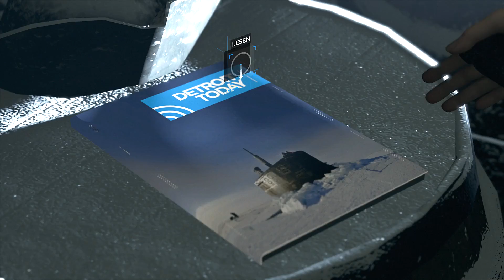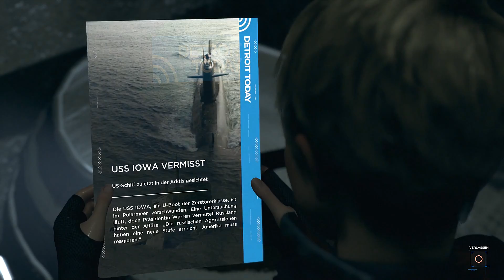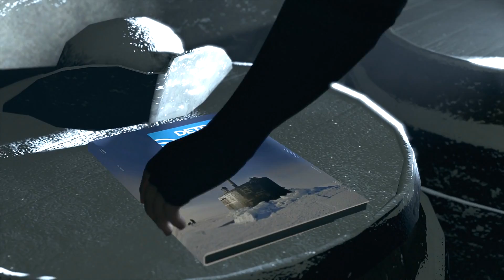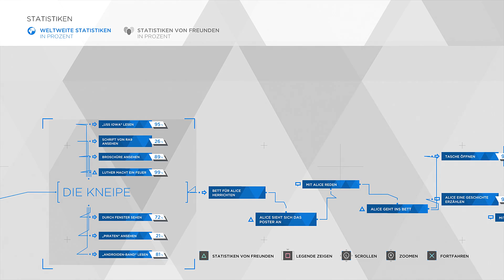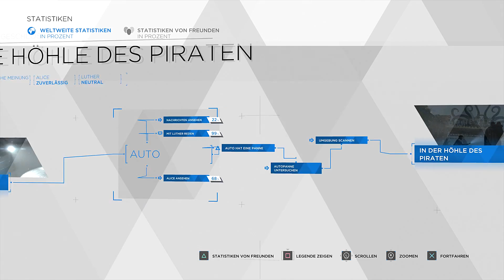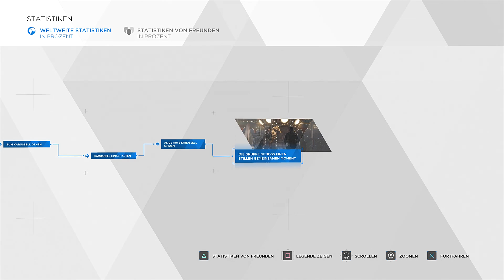Detroit: Become Human [German] #13 Ein Moment der Freude [LET'S PLAY]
.:｡✿ Kara und Alice, nun in Begleitung von Luther, scheinen für's Erste in Sicherheit zu sein. Nach dem Vorfall bei Zlatko hatte ich die Hoffnung ja schon ganz verloren. Doch wir sind noch lange nicht am Ziel. Wenn dann noch das Auto ausfällt, isses mal wieder ganz super, vor allem in der tiefen Nacht, umgeben von Schnee und Kälte. Unsere einzige Zuflucht ist ein heruntergekommener Vergnügungspark. Silent Hill lässt grüßen... Hauptsache wir finden einen Ort zum Schlafen, der uns, vor allem Alice, vor der Kälte schützt. Doch Nachts lauern uns Androiden auf, die rA9 Zeichen an der Wand, hätten mich ja schon warnen sollen, ich hoffe nur, dass die uns freundlich gesinnt sind. ✿｡:.

Erkunde die zahlreichen Schicksalswege der Charaktere und führe sie durch eine sich verzweigende Geschichte, die sie dazu zwingt, sich komplexen persönlichen Fragen zu stellen und in letzter Konsequenz auch die Natur ihrer eigenen Existenz infrage zu stellen.

Werde menschlich. Eine fesselnde Erzählung …

.:｡✿*ﾟ'ﾟ･✿.｡.:* *.:｡✿*ﾟ'ﾟ･✿.｡.:* *.:｡✿*ﾟ¨ﾟ✎･ ✿.｡.:* *.:｡✿*ﾟ¨ﾟ✎･.:｡

❤ Dir gefällt das Spiel? Dann unterstütze die Entwickler und kauf dir das Spiel im Original. :)

Ansonsten kann man mir gerne Spirithoods oder PSN Giftcards zukommen lassen! :)

✠ EQUIPMENT:
Konsole: PS4 Pro
Mikro: RODE NT USB
Aufnahmeprogramme: Elgato Game Capture 60S / Audacity
Renderprogramm: TMPGnc Video Mastering Works 5